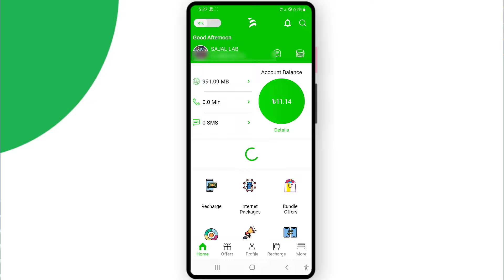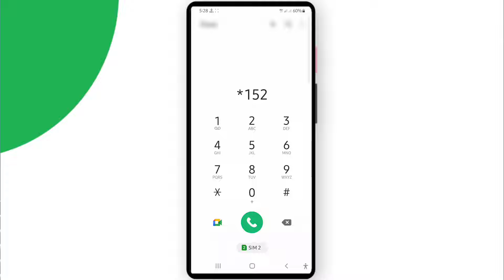টেলিটক এমবি চেক||টেলিটক এমবি চেক করার কোড||teletalk mb check||how to check teletalk internet balance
teletalk mb check,teletalk mb check code,teletalk balance check,teletalk,how to check teletalk internet balance,টেলিটক সিমের এমবি কিভাবে চেক করে,টেলিটক এমবি চেক,টেলিটক সিমে এম বি চেক,টেলিটক এমবি চেক করার কোড,কিভাবে টেলিটক সিমে এমবি চেক করবেন,টেলিটক সিম এমবি চেক,টেলিটক সিমে এমবি চেক,টেলিটক এমবি চেক করার নিয়ম,টেলিটক সিম এমবি চেক 2024,টেলিটক সিমের এমবি দেখার নিয়ম,টেলিটক সিমের এমবি কিভাবে দেখে,টেলিটক সিমের এমবি কিভাবে দেখবো,টেলিটক সিমের এমবি চেক করবো কিভাবে